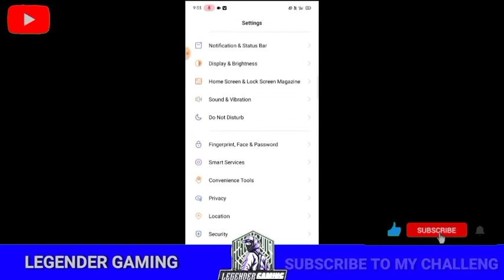How To Use Mp40 | Mp40 Headshot Trick | Auto Headshot(Tips&Tricks) - Free Fire । I am back YouTube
How To Use Mp40 | Mp40 Headshot Trick | Auto Headshot ( Tips&Tricks ) - Free Fire.                               🙂MY FULL DETAILS🙂                                                     HALLO FRIENDS , 😘                                                                                          MY NAME =SK MD ASIF (LEGENDER GAMING)YT                                                       MY AGE =18+                                                                            MY LANGUAGE :: BENGAL       VIDEO LANGUAGE=BENGAL
15.8 cm (6.22 Inches) Corning Glass HD+ Display
13 MP HDR Front Camera and 13 MP + 2 MP PDAF Fast Focusing Dual Rear Camera
4230 mAh Non-Removable Battery with 5V 2A Charger

Web results
[I LOVE MY ALL FRIENDS😍_____THANKS SUPPORT MY 😍ALL FRIENDS_____ 😍LOVE YOU BRO]